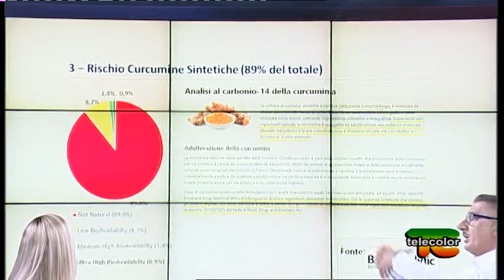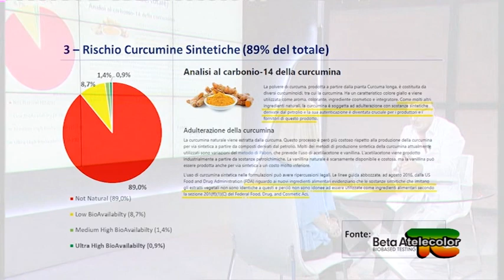Erbemedicali: disturbi intestinali e stipsi 22.06.2019